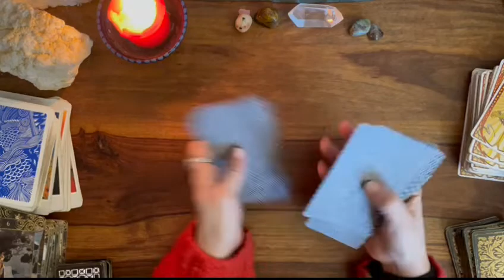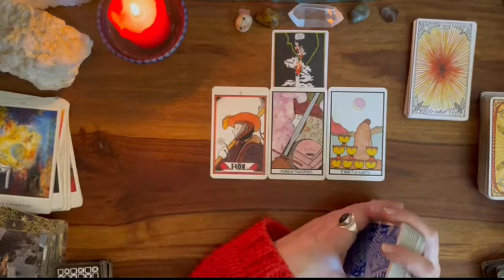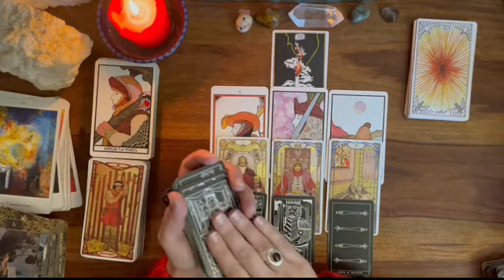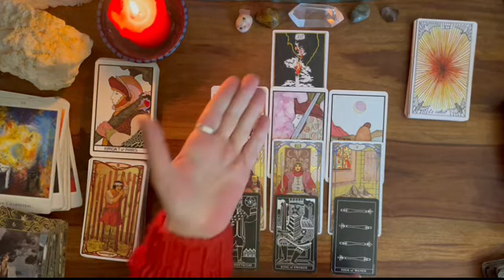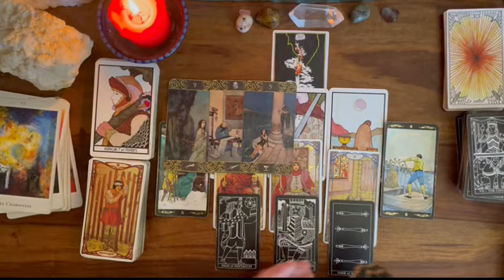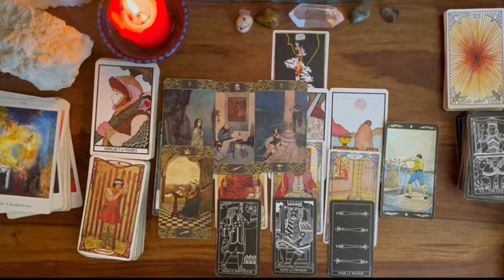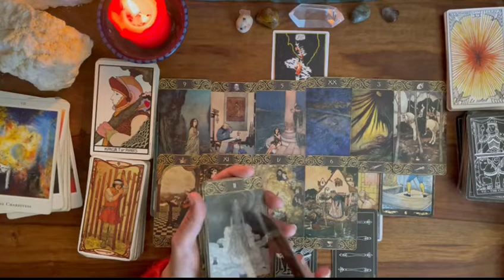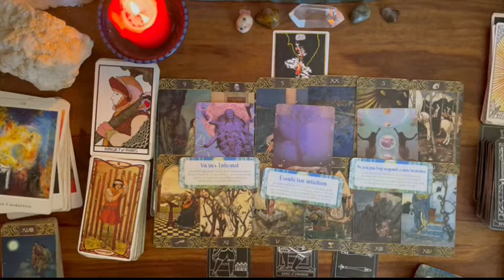🌟LUNDI 17 JANVIER🌟+ 12 SIGNES🌸astro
GENERAL 00:00
EMOTIONNEL 05:08
CONCRET 09:04
AIDE ET CHALLENGE 13:42
BELIER 17:42
LION 18:33
SAGITTAIRE 20:00
GEMEAUX 21:23
BALANCE 22:15
VERSEAU 23:15
CANCER 23:55
SCORPION 24:50
POISSON 25:51
TAUREAU 26:51
VIERGE 27:54
CAPRICORNE 29:17
3CHOIX 29:54
INSPIRATION 31:10